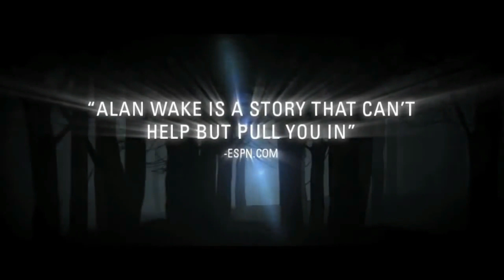ALAN WAKE en NINTENDO SWITCH, PS4 Y EPIC GAME STORE seria una realidad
Codigo Fortnite: CROSIRVING

El estudio Remedy ha recuperado los derechos de publicación de Alan Wake.